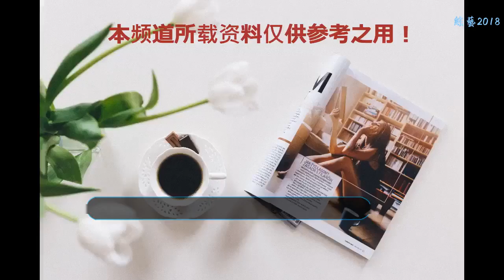大家都罵她，她不在乎，如今成功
前幾年有一部電視劇集相信很多人一定都有聽過或者是看過，對于其中的主角大家一定是不陌生的，她就是袁姍姍。大家如果會經常上網的話其實肯定知道之前甚至于是現在都有很多人在網上不停的罵她。因為她剛剛出學校出來沒有多久就開始演一些很好的劇集的女主角，這個讓很多人都不敢相信，最重要的是，大家會覺得為什么她好像沒有做什么事情就很簡單的就得到了很多別的人要不到的東西。如果她是一直都很努力的人然后憑著自己的本事走到今天的話大家肯定不會對她說一些不好的東西，但是就是因為她以前都沒有那么委屈過，大家就覺得她那么容易就成功了讓很多人都覺得很難接受的的。因為那個時候還有一些比她還要早出現在大家面前的人，然后還有很多過的很不好的一些人他們都沒有像她一樣那么好的待遇，她只是一個很普通的女孩子，就因為一部劇集就讓她們這么順利的過下去大家都不會滿意。其實呢她自己也說了自己確實一直過的挺好的的，以前讀書的時候她也沒有很拼那種，所以后來可以有機會去做一個很厲害的事情她是覺得自己其實是很有運氣的東西在里面的。但是沒想到大家因為這個就把她罵的特別的慘，一次不夠還有很多很多次。她自己也沒想到會有這么多人會把她罵這么的厲害，但是呢就是因為這樣子她一直演過的一些劇集都有了很好的有賺收視所以也有了不少的錢。但是對于她來說她自己是很不好過的，因為在以前的時候她都沒遇到過，所以她自己也覺得自己做不了什么事情，但是自己又管不了別人怎么去看自己抑或是怎么去想自己。所以她覺得自己也是很難過的。在那之后她自己付出了很多的努力，一直想要給大家看到她自己其實也是有在拼的， 也想要跟大家說她其實不是大家所說的那樣。后來的她抑或是現在的她已經跟以前很不一樣了，她以前被人家說自己有點胖，但是現在的她身材好的讓其他的女孩子感覺很好。然后就是現在的她也過的比以前開心多了，因為她現在也不會太過多去想一些外面的事情，她說自己現在每一天的都過的挺好的額，自己也可以去做一些自己想做的事情。比如說她一直都很喜歡去和小孩子們一起去玩抑或是去關心一些小動物，這些東西都讓她覺得很開心，也有可能是她覺得這些事情是她可以去做的來的，而且和他們在一起也是比較容易去相處的。所以現在網上的大家對她的印象也發生了比較大的改變，大家都覺得現在的她是比較好的一個她。她說自己也知道自己還有地方是做得不夠好的，但是看到很多人對她說的一些傷人的字句句，讓她知道了自己很多事情還是要去嘗試一下的。素材與圖片均來源于網絡，如有侵權請聯系刪除